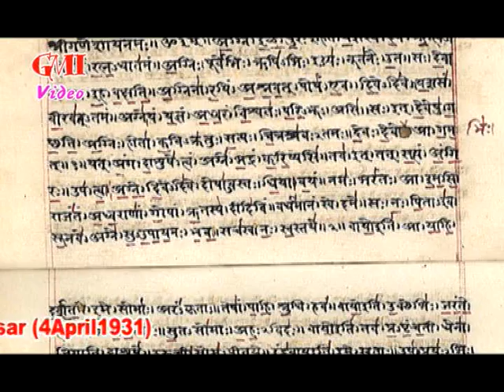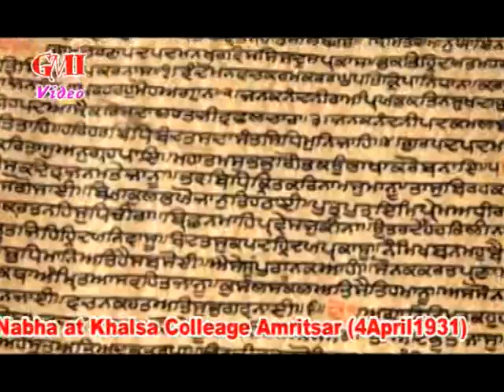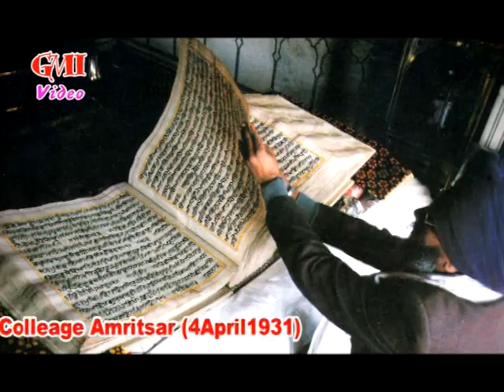The Great Scholar Bhai Kahan Singh Nabha VOL-3